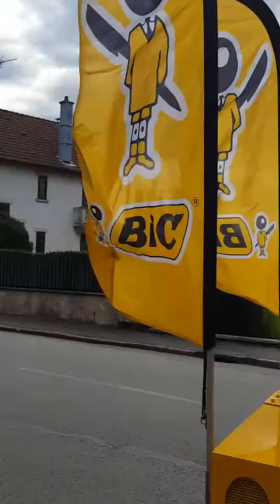Tour de France 2019 - Passage caravane Belfort